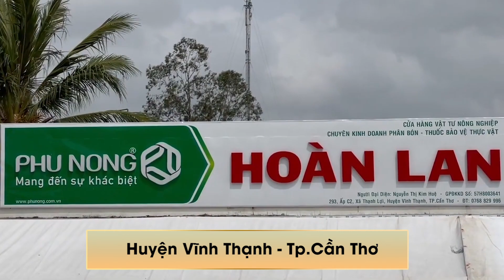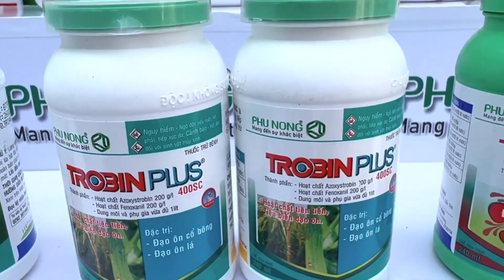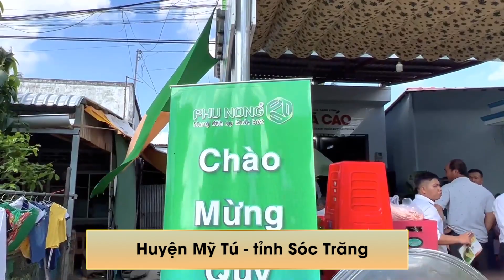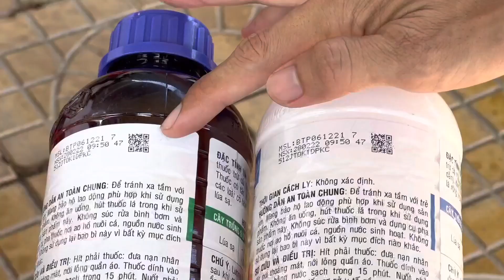Chia sẻ kỹ thuật tại Tp.Cần Thơ, tỉnh Kiên Giang và Sóc Trăng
📍 Hội thảo tư vấn kỹ thuật tại
Huyện Vĩnh Thạnh, Tp. Cần Thơ
Huyện Châu Thành, tỉnh Kiên Giang
Huyện Mỹ Tú, tỉnh Sóc Trăng
Công ty TNHH Phú Nông kính chúc bà con có vụ mùa bội thu🌾.
☎️Mọi thắc mắc về kỹ thuật sản phẩm, chương trình khuyến mại, quét mã QR tích điểm… bà con vui lòng tương tác trực tiếp qua trang Fanpage Công ty TNHH Phú Nông hoặc gọi qua số: 𝟭𝟴𝟬𝟬𝟭𝟭𝟲𝟯 (miễn phí) để được giải đáp.
Phú Nông – Mang đến sự khác biệt  🌾